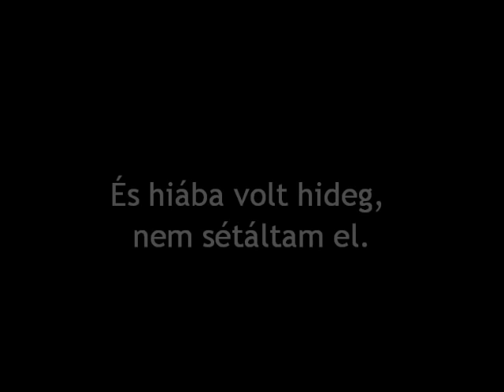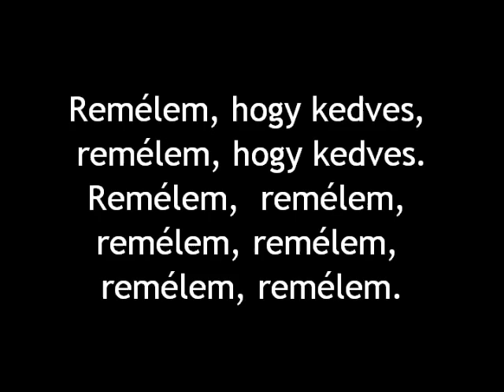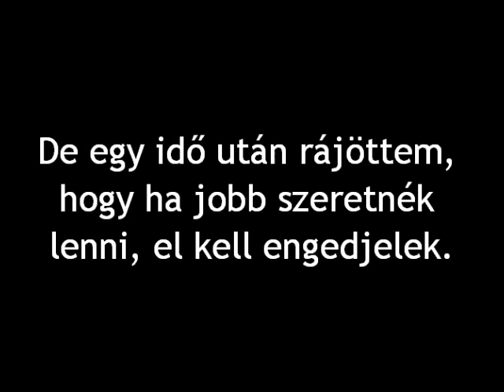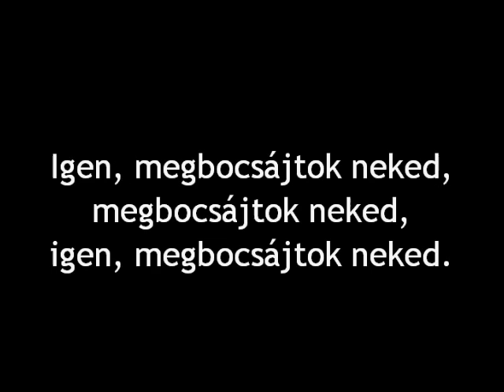Rebecca Ferguson - I Hope (magyar)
*ő = a fiú új kiszemeltje/barátnője
*ez = Rebecca/a lány helyzete

100.000 megtekintés - 2014. július 3.